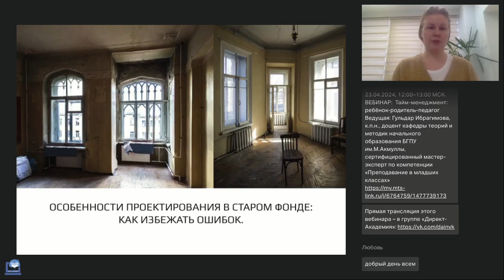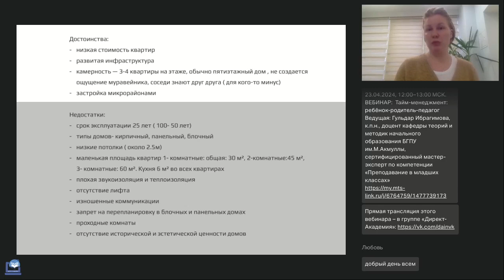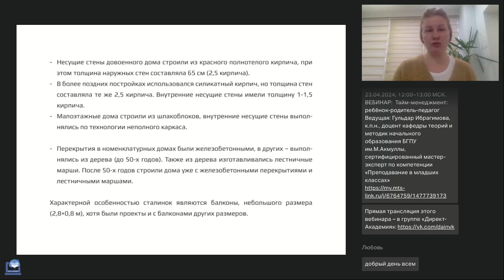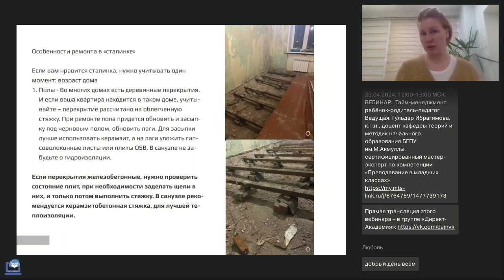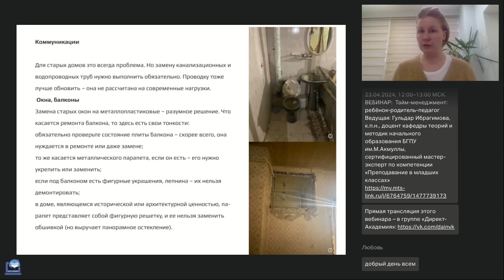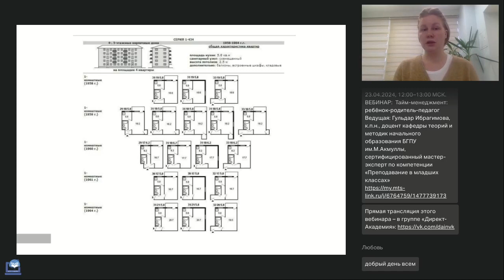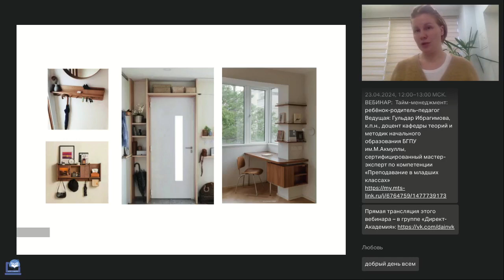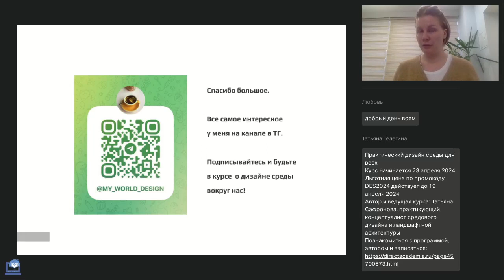Особенности проектирования в старом фонде как избежать ошибок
Вебинар
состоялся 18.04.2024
Ведущая вебинара:
Татьяна Сафронова, практикующий  концептуалист средового дизайна и ландшафтной архитектуры

1. Старый фонд – всегда приключение. Какие неожиданности могут поджидать за вскрытыми стенами? Что делать с отоплением и инженерией? Особенности проектирования в старом фонде. Демонтаж и его влияние на планировку. Чего категорически нельзя делать в старом фонде. Комментарии от прораба и инженера.
2. Замена газа на электричество: сколько это стоит; плюсы и минусы.
3. Подводные камни и как может измениться перепланировка после демонтажа стен.